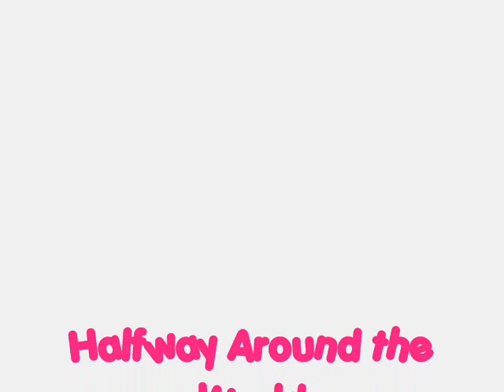Halfway Around The World-Tommy/Kim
This is my first video, so please be kind, but I do want your help on how I can improve.  This video is mostly Kim's point of view and about how much she loves Tommy even though he is so far away. It is also a little bit of Tommy's POV when the boys are singing.  By the way it is the A*teens singing Halfway Around the World.